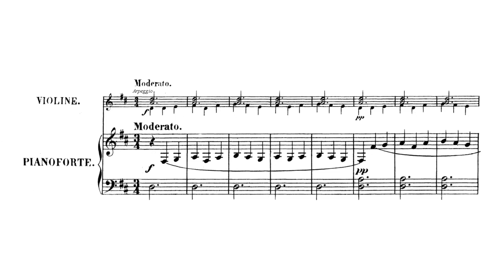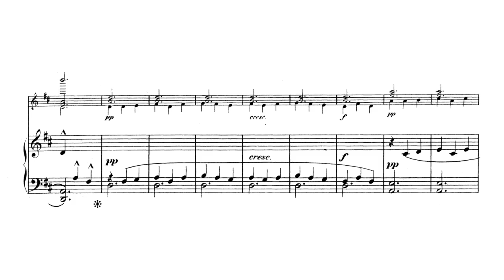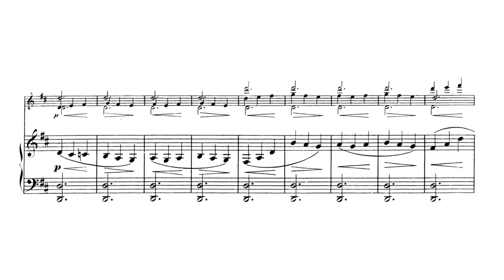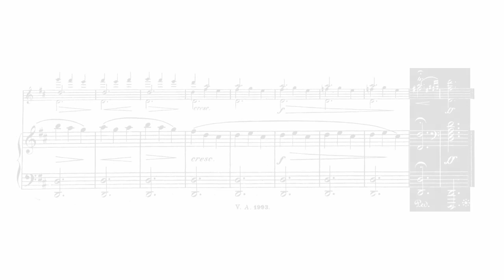Caprice, Op. 3 No. 23 "Labyrinth" - Pietro A. Locatelli || Arr. for Violin and Piano (Score Video)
Caprice Op. 3 No. 23, From L'arte del Violino Op. 3 No. 12 "Il labirinto armonico" (The Harmonic Labyrinth)

Composed by Pietro Antonio Locatelli for Solo Violin, Arranged by Ferdinand David for Violin and Piano

David Oistrakh, violin
Frida Bauer, piano

0:00 - Title
0:04 - Facilis aditus, difficilis exitus
0:08 - Piece
4:20 - Composer

sorry if the score and the audio is sometimes not in sync